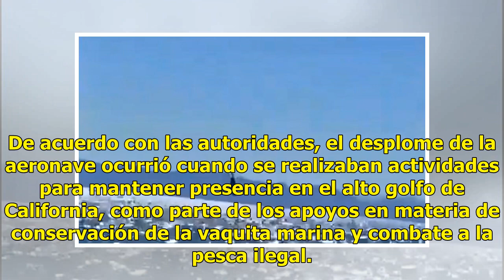Se desploma helicóptero de la Marina: hay un desaparecido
CIUDAD DE MÉXICO (El Universal).— Ayer en la tarde se desplomó un helicóptero MI-17 de la Marina, cuyos ocupantes realizaban labores de vigilancia en el golfo de Santa Clara. El saldo del accidente es de un elemento desaparecido y dos lesionados, informó la dependencia. De acuerdo con las autoridade...